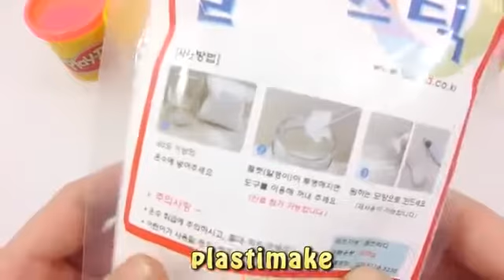DIY How To Make 'Orbeez Slime Water Balloons' Syringe Real Play Learn Colors Slime Clay Icecream